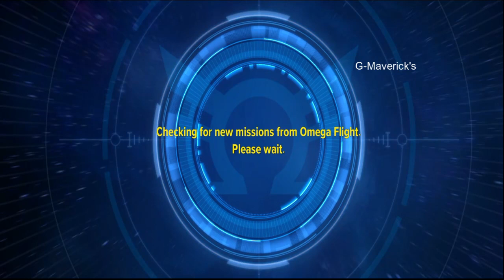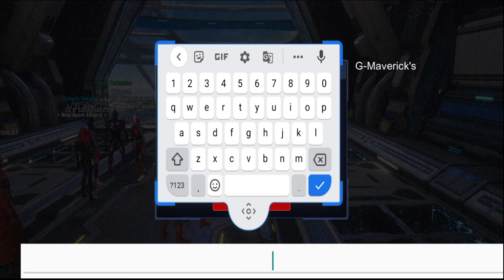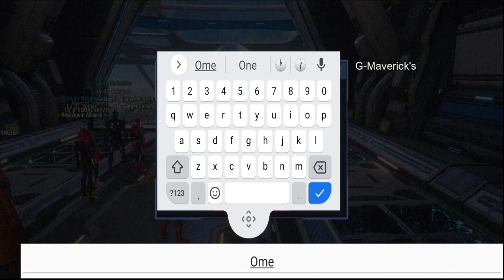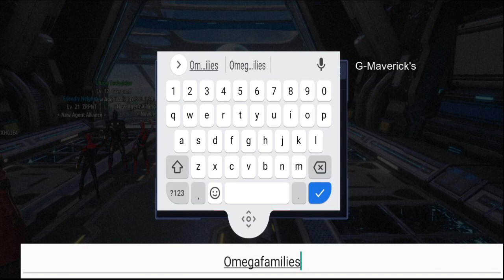MARVEL Future Revolution Gameplay Walkthrough (Android,IOS) - Part 1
marvel future revolution gameplay android.

Watch marvel future revolution gameplay android update 27.08.21. Watch marvel future revolution today’s episode on Vivo X50. Today’s update Welcome To Omega Family.